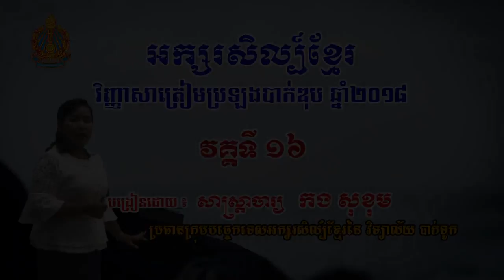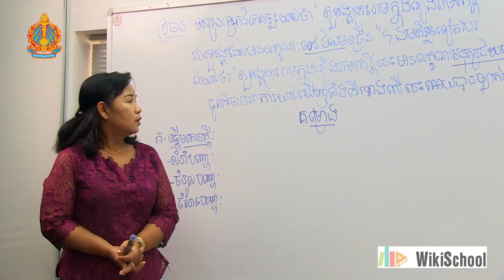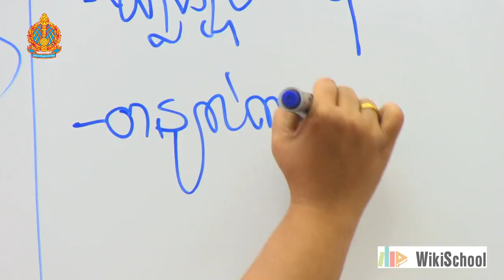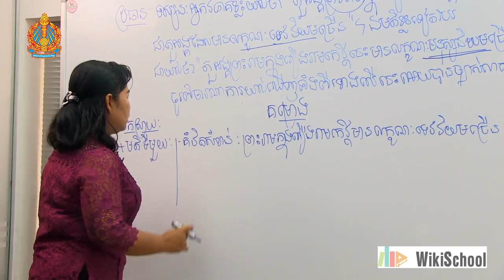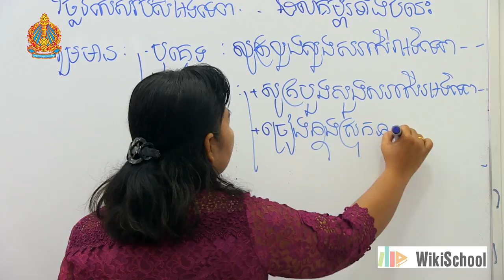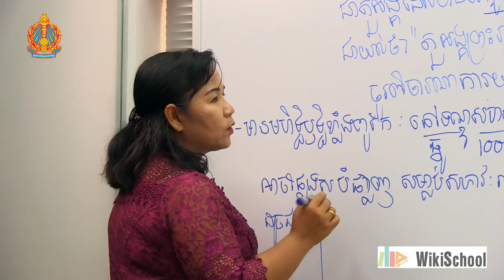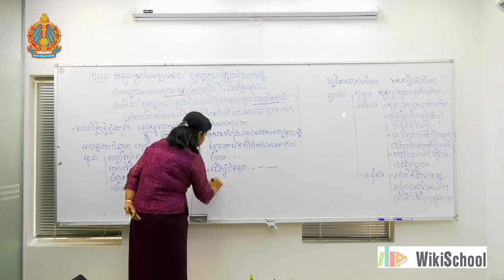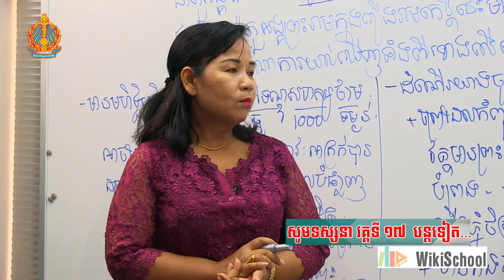អក្សរសិល្ប៍​ខ្មែរ​ថ្នាក់ទី១២ វគ្គទី១៦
បង្រៀន​ដោយ​សាស្ត្រាចារ្យ កង សុខុម